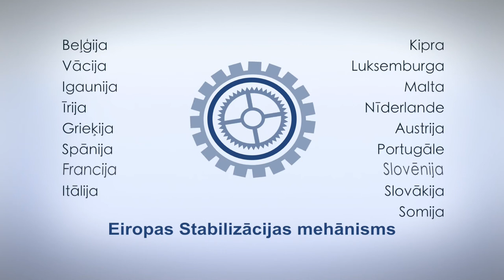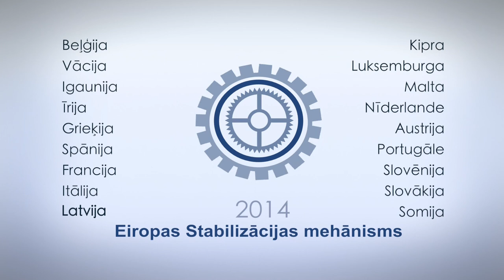Ekonomikas ABC: Vai Latvijai būs jāmaksā eiro zonas parādi?